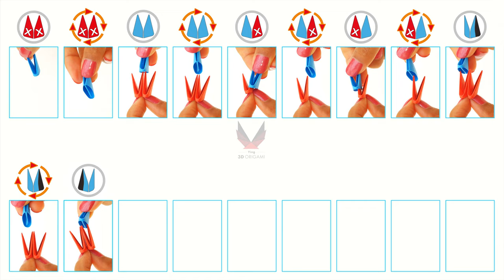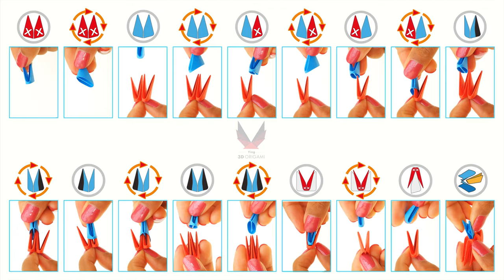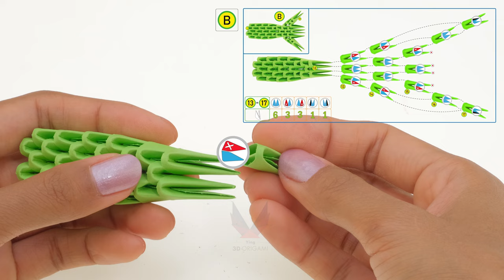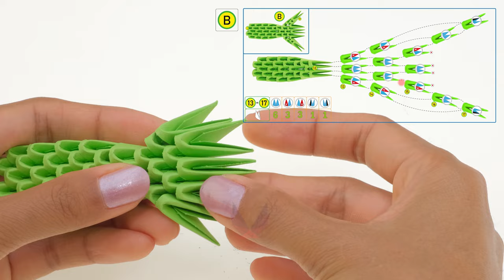3D Origami - Flower Pot -Tutorial